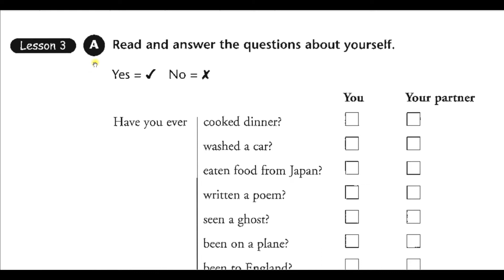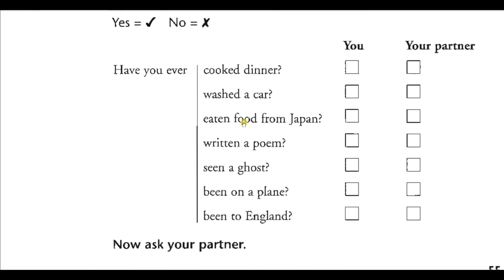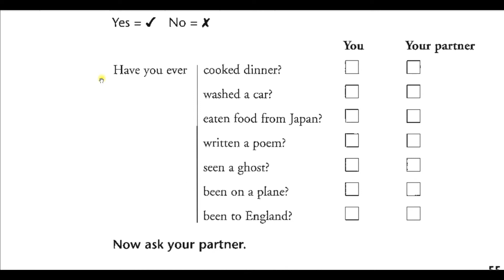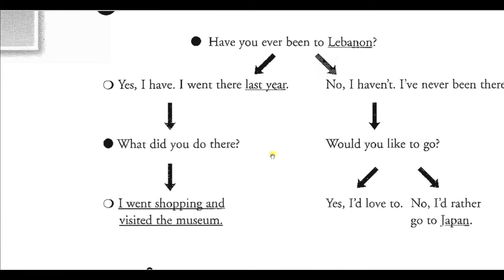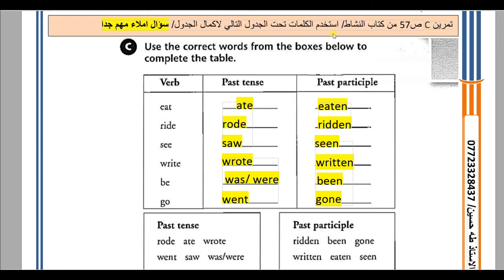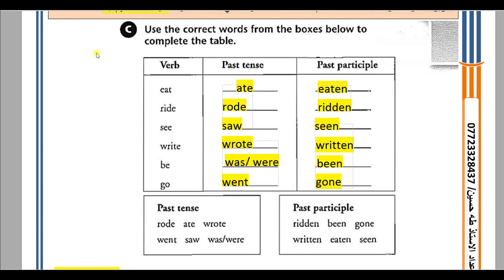lesson 3 unit 5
الدرس الثالث من الوحدة الخامسة للصف الاول المتوسط مع الشرح وحل التمارين